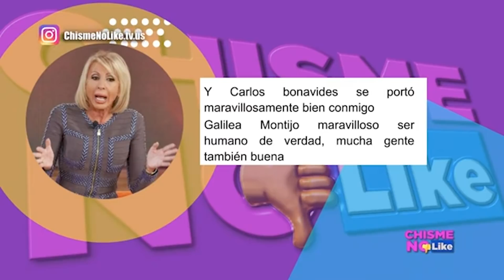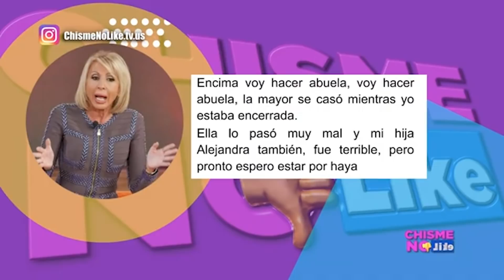REPUDIADA! LAURA BOZZO BUSCA LAVAR SU IMAGEN! AMENAZA CON VOLVER A LA TV - CHISME NO LIKE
Laura Bozzo anda de gira de medios en las televisoras tanto en México como en Perú para lavar su imagen y que quede en el olvido que debió ir a la cárcel.